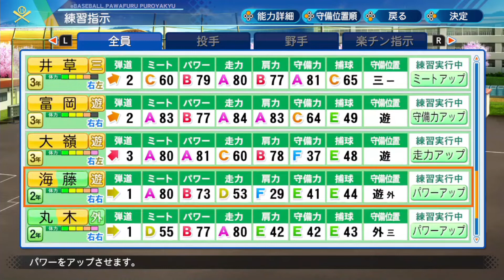栄冠ナイン 春夏連覇するまで都道府県変えられません Part108 ～どこかで変なスイッチが入るのが謎のエースです～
エースというのはどんなに調子が悪くても勝てるピッチャーがエースであり、打たれることは仕方ないこと。
ただこれはなくねぇか？

とりあえず後で自分が投げた試合見てみろよ（笑）